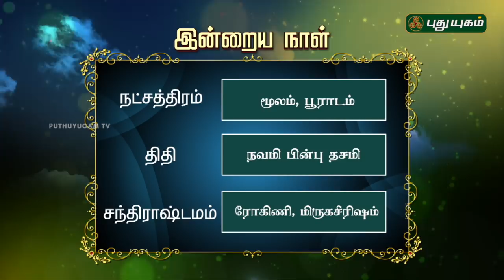இன்றைய தினம் | 18/09/2018 | Puthuyugam TV